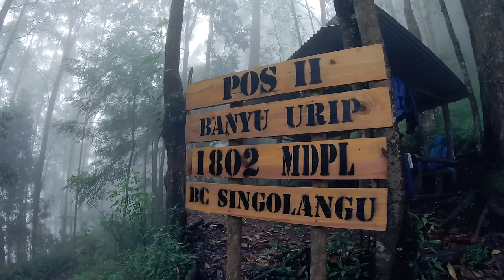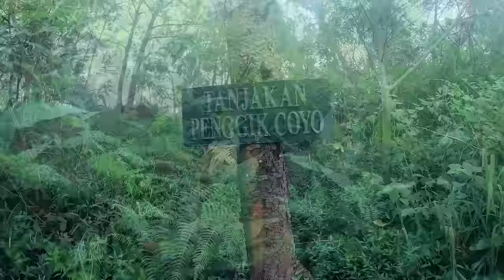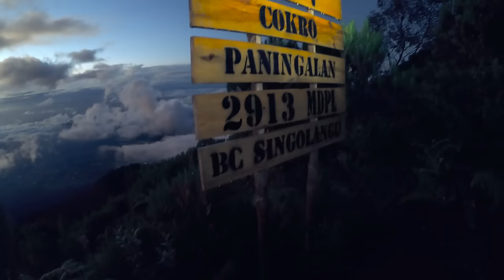Pendakian Gunung Lawu via Singolangu, Magetan. 2022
Pendakian Gunung Lawu via Singolangu, Magetan.

!Perhatian
Video ini dibuat hanya bertujuan untuk menghibur dan membawa kalian merasakan suasana alam. Stay positif dulur :)

Registrasi Rp. 20.000
Parkir Motor Rp. 10.000
Google Maps : Loket Pendakian Jalur Klasik Singolangu
Sumber air : Pos 2, Pos 4, Sendang Drajat.

Camp Area :
- Pos 3
- Pos 4
- Bukit Family (sunrise)

Peraturan New Normal:
- Protokol Kesehatan COVID 19
- KTP

Day 1

BC - Pos 1 : 60 Menit
Pos 1 - Pos 2 : 90 Menit
Pos 2 - Pos 3 : 120 Menit
Pos 3 - Pos 4 : 150 Menit

Day 2

Pos 4 - Puncak : 180 Menit

Turun : 5 Jam

Nb : istirahat tiap pos belum di itung :p

Terima kasih untuk kalian yang sudah support selama ini, bagi yang baru saja mampir dan merasa terhibur dengan konten seperti ini jangan lupa like dan subscribe, serta comment yang membangun ya.

Salam lestari~